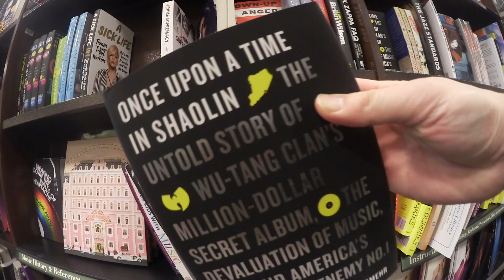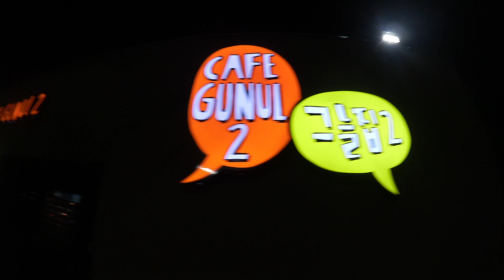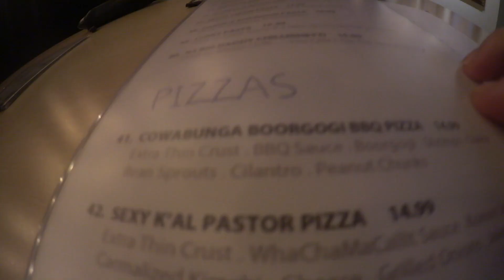DAY AFTER CHRISTMAS VLOG + GIVEAWAY UPDATE!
What's up Positive Vibrators!  This your boy Brandon aka theBurntEggRoll back with another video!  In this vlog I take you to the mall and then later go pick up some gift cards for the livestream!  Enjoy!

Thanks to all the current Positive Vibrators!  I appreciate the love and support!  Share the goodness of P.V.R LYFE with all of your friends!